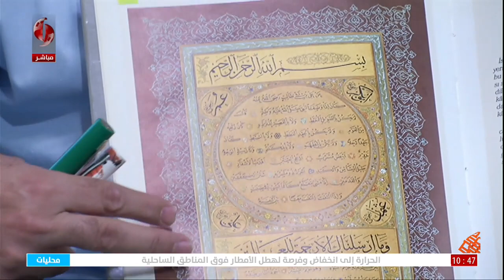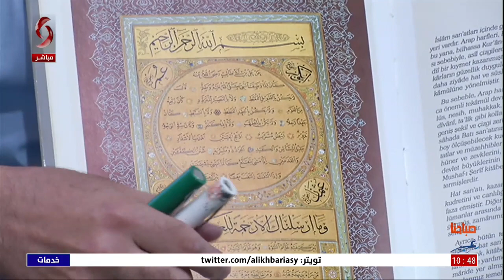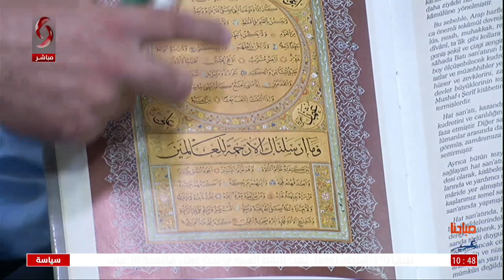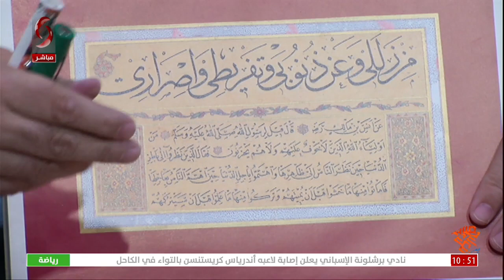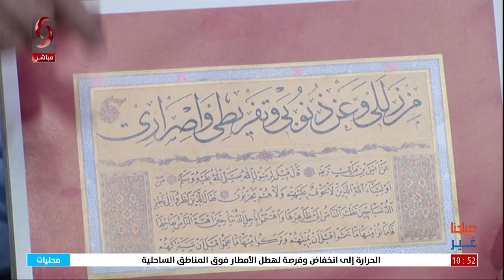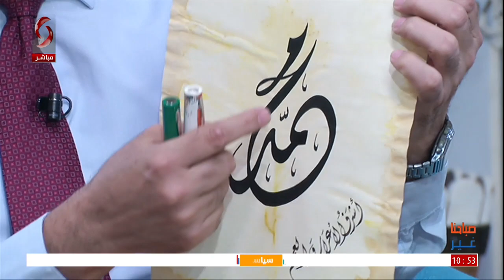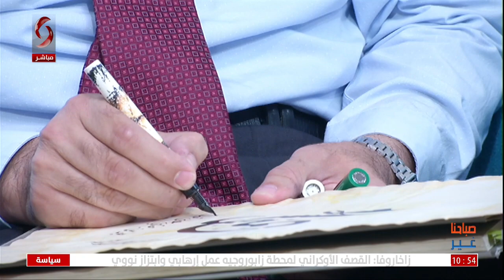صباحنا غير 2022/10/8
إعداد: رزان سليمان
تقديم: فرح سليمان - ليا نحاس